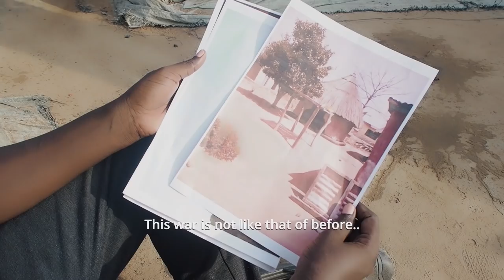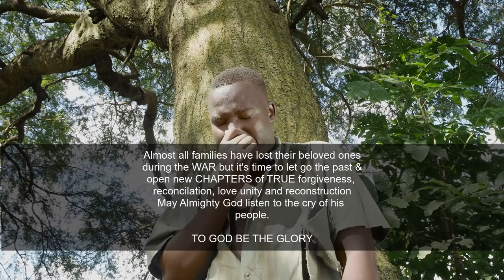New South Sudan music "Yakulota Ayii" By Suke Sukari - Official Video 2018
This Emotional Music Video describes the effects and atrocities such as rape, killings committed and etc on the people of South Sudan during the war and not leaving out the suffering of the South Sudan Refugees in the camps. Such sufferings include and not limited to lack of water, flooding and hunger among others.
I therefore, urge the leaders of South Sudan to listen to the cry of the south Sudanese and hold on to PEACE in order to stop the suffering of the people of South Sudan.
Glory goes back to God.